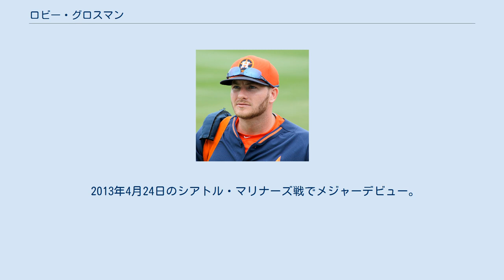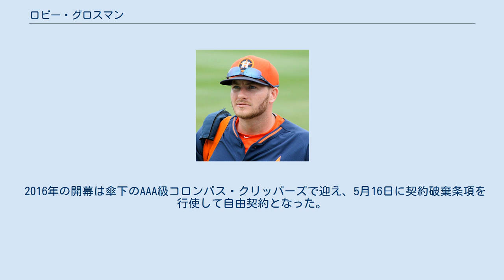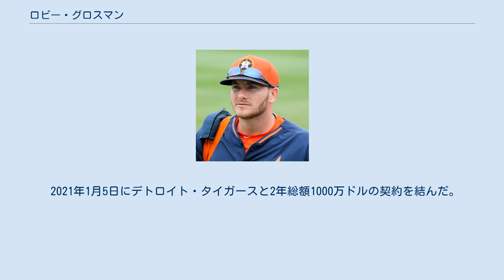ロビー・グロスマン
ロバート・エドワード・グロスマン（Robert Edward Grossman, 1989年9月16日 - ）は、アメリカ合衆国カリフォルニア州サンディエゴ出身（テキサス州ハリス郡サイプレス育ち）のプロ野球選手（外野手）。
左投両打。
 2008年のMLBドラフト6巡目（全体174位）でピッツバーグ・パイレーツから指名され、8月14日に入団。
 ヒューストン・アストロズ時代 （2015年3月7日） 2012年7月24日にワンディ・ロドリゲスとのトレードで、コルトン・ケイン、ルディ・オーウェンスと共にヒューストン・アストロズへ移籍した。
 2013年4月24日のシアトル・マリナーズ戦でメジャーデビュー。
「1番・中堅手」でスタメン起用され、5打数2安打1打点だった。
63試合に出場して打率.268、4本塁打、21打点、OPS0.702という打撃成績をマークしたほか、盗塁を6つ決めたが7回失敗した。
 2014年、左翼手及び右翼手を中心に103試合に出場。
打率.233、6本塁打、37打点という打撃成績を残したほか、試合数を上回る105三振を喫するなどミート力が大幅に低下、2年目のジンクスとなった。
しかし、前年に量産した盗塁死を3つに抑えて9つの盗塁を決め、走塁面では成長を見せた。
 2015年、メジャーデビュー以来ワーストの24試合出場に留まった。
バットも湿り、打率.222も同様に自己ワーストの数値だった。
ディフェンス面では左翼を17試合で守り、無失策・DRS -1という内容だったほか、右翼も4試合（無失策）で守った。
オフの11月19日に自由契約となった。
 2015年12月11日にクリーブランド・インディアンスとマイナー契約を結び、2016年のスプリングトレーニングに招待選手として参加することになった。
 2016年の開幕は傘下のAAA級コロンバス・クリッパーズで迎え、5月16日に契約破棄条項を行使して自由契約となった。
 2016年5月16日にミネソタ・ツインズとマイナー契約を結んだ。
5月19日にメジャー契約を結んでアクティブ・ロースター入りした。
ツインズでは左翼のレギュラーをあてがわれ、99試合に出場。
打撃面ではパワーと選球眼の良さを発揮して、打率.280・11本塁打・37打点・出塁率.386という好成績を記録した。
特に出塁率はチームトップの数値だった。
他方、左翼の守備はレベルの低さを露呈し、8失策、守備率.940、DRS -21という不安定な成績を記録した。
エラーは、アメリカンリーグの左翼手でワーストだった。
 2017年は119試合に出場して打率.246、9本塁打、45打点、3盗塁を記録した。
 2018年は129試合に出場して打率.273、5本塁打、48打点を記録した。
 2019年2月15日にオークランド・アスレチックスと1年契約を結んだ。
 2020年オフの10月28日にFAとなった。
 2021年1月5日にデトロイト・タイガースと2年総額1000万ドルの契約を結んだ。